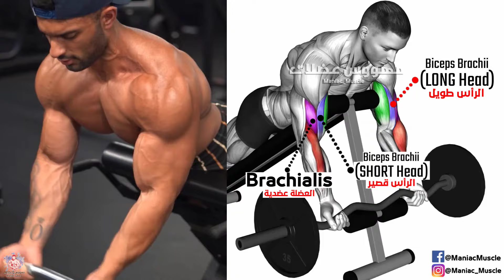How To Build Your biceps workout Fast (8 Effective Exercises)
In these exercises, we will target the most important areas of the biceps muscles, the most important of which are the long head, brachialis and the short head. Here you will know how to exercise the biceps quickly, effectively and quickly, using the equipment of dumbbells, bar and cable, as well as with body weight, maniac muscle biceps

👇Target areas in this video👇

🔴 long head biceps workout
🔴 short head biceps workout
🔴 brachialis biceps workout

1)This video has no negative impact on the original works (It would actually be positive for them)
2)This video is also for teaching purposes.
3)It is positively transformative in nature.
4)I only used bits and pieces of videos to get the point across where necessary.